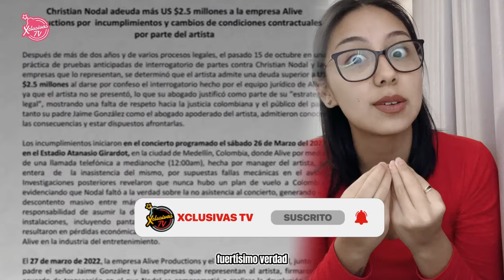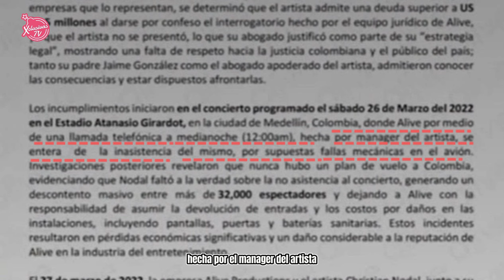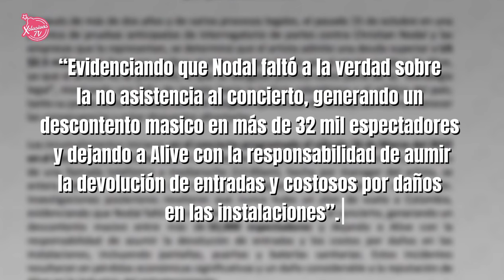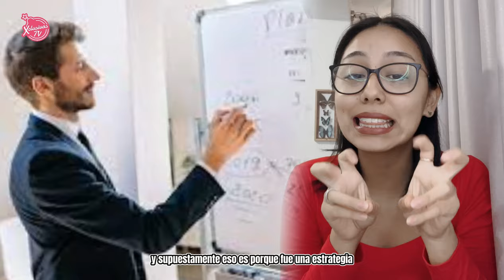Christian Nodal - Lo demandan por no presentarse a su concierto por decisión propia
Regálanos un like y comentario ❤️

Tendrá que pagar una suma millonaria por ese chistecito